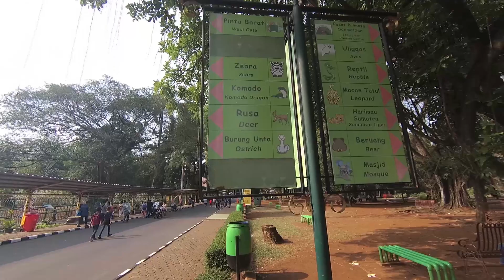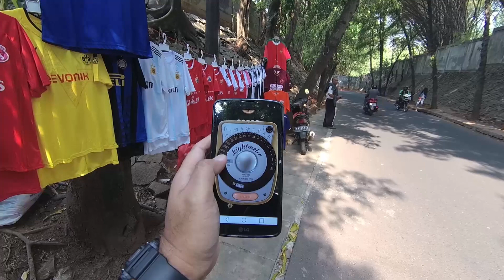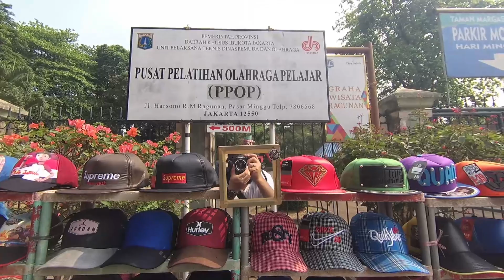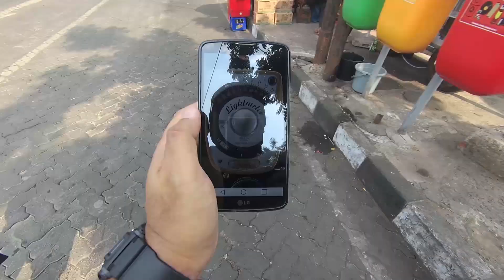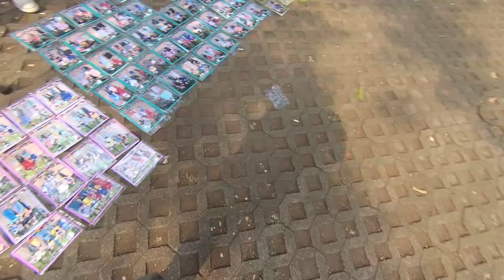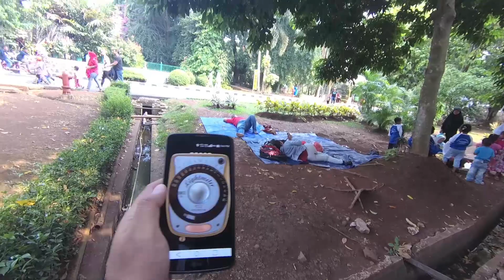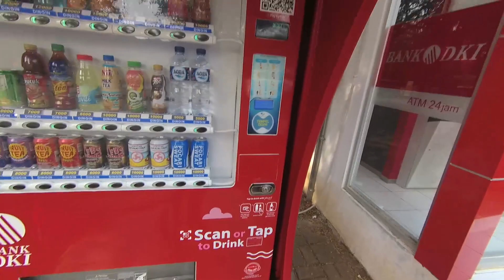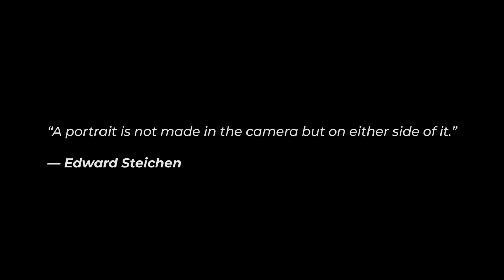HUNTING PHOTO DI RAGUNAN - TEST ROLL CANON A1 + KODAK COLORPLUS 200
Setelah gagal test roll beberapa minggu lalu karena hasilnya over exposed, akhirnya gw nyobain test roll lagi dengan kamera yg sama yaitu canon A1 dan film kodak colorplus 200. Kali ini ngitung ambient lightnya gw compare dg aplikasi, dan ternyata hasilnya normal.

Buat yg udah nyempetin nonton, I thank you! Semoga bermanfaat.. cheers...

Gear :
CANON A1
KODAK COLORPLUS 200